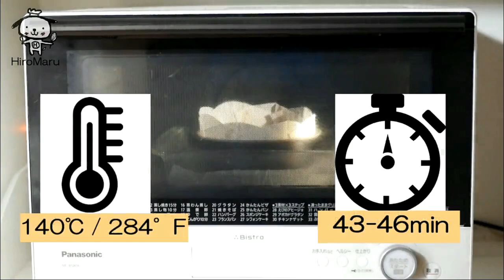ラズベリー香るしっとり半熟濃厚ガトーショコラ【便利なクッキングシート】【Convenient cooking sheet】 Chocolate cake (Gâteau au Chocolat)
クッキングシートを簡単に敷ける方法でラズベリージャムを加えてガトーショコラを焼きました。
とろとろ柔らか食感のガトーショコラはとても美味しいです。

I baked the terrine chocolate in a round shape by easily laying roll paper.
The soft texture of the　Raspberry jam gateau chocolate is very delicious.

◆クックパッドさんの「一気にできる！ケーキに「クッキングシート」をラクに敷く方法」

◆動画はこちらです。

【ingredients】(5.9in type)
200g　Black chocolate
100ml heavy cream
3 egg(room temperature)
30g 　Granulated sugar
80g 　Melted unsalted butter
Salt a little
5g 　Flour
100g Raspberry jam
Powdered sugar a little
8 Strawberry
5 blueberry
spearmint

【材料】15㎝型
卵 (室温)　　　　　　3個
グラニュー糖　　 　　30g
溶かし無塩バター 　　80g
塩 　　　　　　　　 少々
薄力粉　　　　　　　 5g
ラズベリージャム　　100g
泣かない粉糖　　　　少々
いちご　　　　　　　8個
ブルーベリー　　　　5個
スペアミント　　　　適量

【作り方】
準備・・・クッキングシートの詳しい敷き方はこちらをご覧ください。

①チョコレートを細かく割って沸騰直前まで温めた生クリームを加えてよく溶かします。

②割りほぐした卵に、グラニュー糖、溶かし無塩バター、塩、①の溶かしたチョコレートを加えて中心から細かくよく混ぜて、裏ごししたラズベリージャムを加えて混ぜて、薄力粉を振り入れて良く混ぜて型に流し入れます。

③140℃に予熱したオーブンで43〜46分湯せん焼きにします。
※真ん中がふるふると揺れるくらいで大丈夫です。
焼けたらケーキクーラーであら熱を取って、サランラップをして冷蔵庫で一晩冷やします。

④型から出して泣かない粉糖を振りかけて、いちごとブルーベリーをトッピングします。

※ケーキを切る時はお湯でナイフ(包丁)を40℃くらいに温めて切ります。一度切ったら必ずペーパーなどでナイフ(包丁)を綺麗に拭いてから切ってください。
▼HiroMaru CooK TV 注目動画▼

◆違うケーキ型で作りたいときは
12cm丸型を15cm丸型に→1.5倍
12cm丸型を18cm丸型に→2.2倍
12cm丸型を21cm丸型に→3.1倍

15cm丸型を12cm丸型に→0.64倍
15cm丸型を18cm丸型に→1.44倍
15cm丸型を21cm丸型に→2倍

12cm(4.7inch)→15cm(6inch)   =×1.5
12cm(4.7inch)→18cm(7inch)   =×2.2
12cm(4.7inch)→21cm(8.2inch)=×3

15cm(6inch)→18cm(7inch)  =×1.5
15cm(6inch)→21cm8.2(inch)=×2.2
15cm(6inch)→12cm(4.7inch) = ×0.67
各動画で使用しているグッズ(Amazonアソシエイトのリンクを使用しています。)
◆メルペール ネコ ペティナイフ(果物ナイフ) 770-304

◆Kitsure 耐熱ガラス ボウル 5個セット 透明 丸型 サラダボウル（500ml/700ml/1000ml/1.5L/2.5L）電子レンジ・食器洗い機・オーブン対応 耐熱耐冷 洗浄便利 シンプル